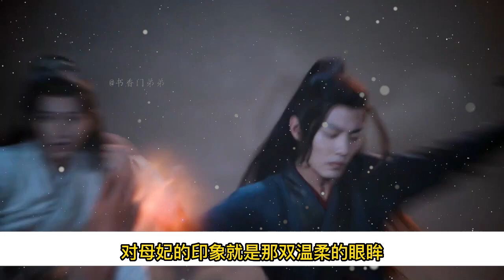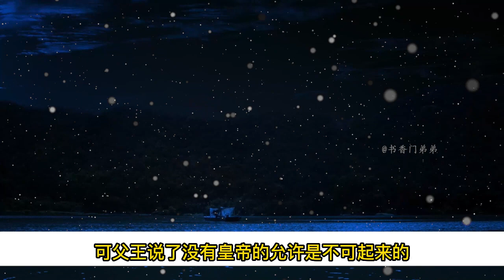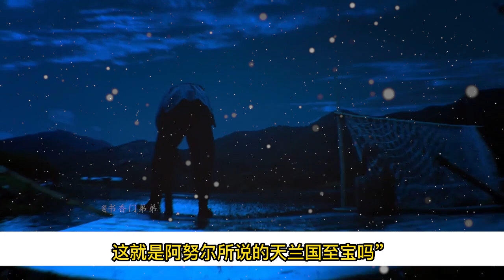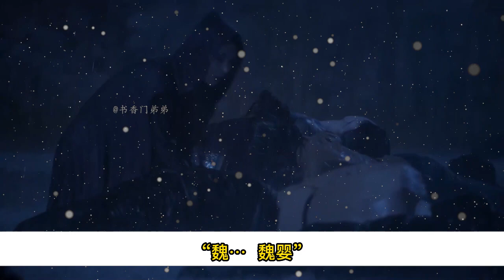【忘羨】香妃日記 暴君湛X西域美人羨 02：魏嬰一身紅衣從房間出來，隨之而來的是那股無法形容的奇香，對上那雙無可奈何的眼阿努爾忍住奪眶而出的眼淚